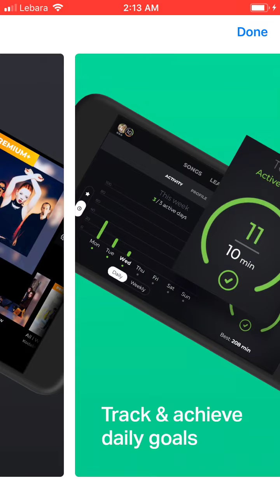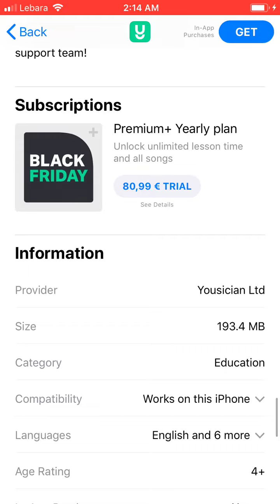Yousician - your music teatcher